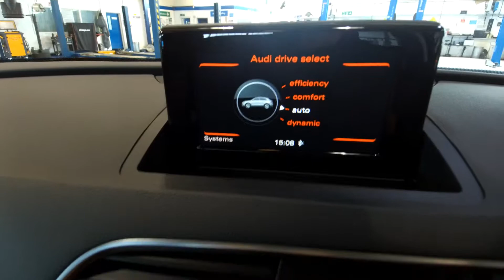AF16KTO Audi Q3 SE 2.0 TDI quattro 184 PS S tronic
Audi Q3 SE 2.0 TDI quattro 184 PS S tronic